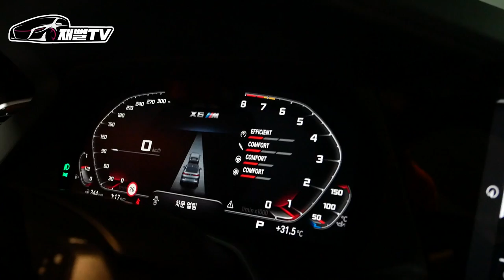한달에 5천만원 버는 능력자 등장! 여자친구될분 아우디A7 선물한답니다!!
오랜만에 돌아온 능력남 시리즈
이차들 유지하려면 한달에 얼마를 벌어야 할까요?
차량4대에 가격만 6억... 부럽다
카푸어는 못사는차 시리즈!